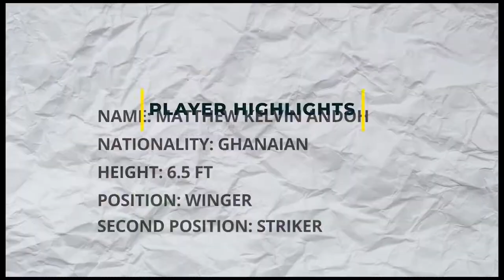KELVIN ANDOH - Sublime Dribbling Skills & Goals I 2022